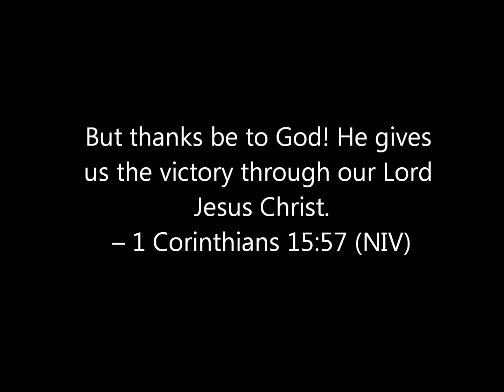2014 Pineville High School LIONS vs Middlesboro